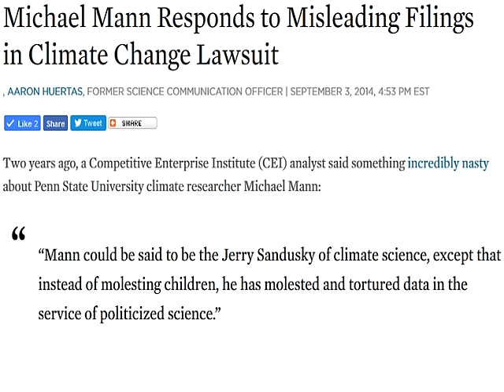Reality vs. Mark Stein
DC Court affirms Michael Mann’s right to proceed in defamation lawsuit against National Review and CEI:

DC Appellate Court Hands Michael Mann A Partial Victory On Climate Change Libel Case: